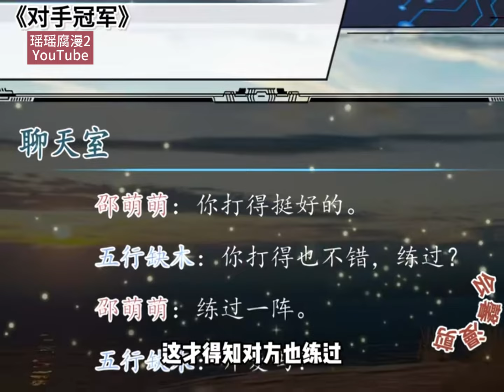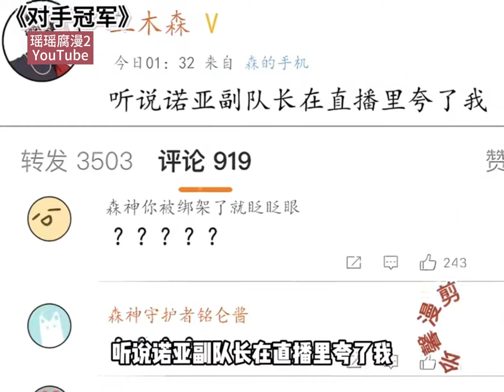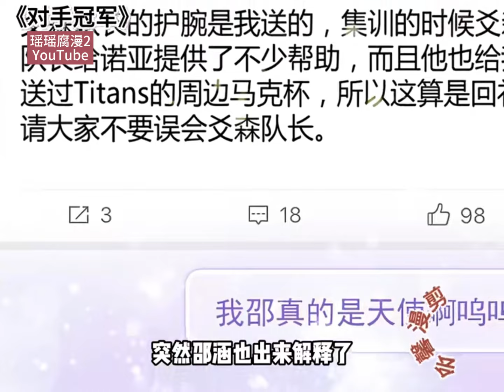一口气看《电子竞技存在一见钟情吗？》这个男人在网上带妹，却没想到对方也是个男的！！！